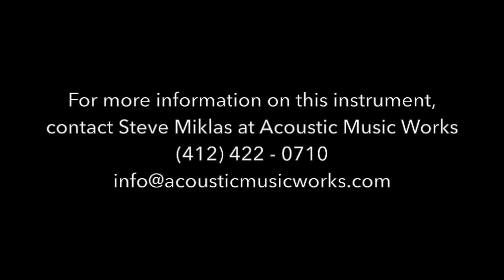Acoustic Music Works Guitar Demo - Goodall TMdR 000, 12-Fret 000, Madagascar Rosewood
(USED) Here is another great example, a rosewood Goodall from the original Hawaiian shop. James Goodall and crew have built a deserved reputation for having some of the most lush, overtone-rich instruments in the entire “boutique” realm, and this guitar is no exception. All of the characteristic Goodall warmth is there, and the 12-fret construction and resulting bridge placement give it that special something, that “secret weapon” quality that gives this guitar the presence to compete with much bigger instruments.

The back and sides are beautiful Madagascar rosewood, with the kind of picture-perfect landscaping and figure that we see very rarely in new guitars these days. The top is Adirondack, but sounds anything but stiff. 1 3/4″ nut width and 2 1/4″ spacing at the saddle, ebony fingerboard, bridge and Waverly tuner buttons. Nice maple binding with traditional herringbone styling. Short (25″) scale.

These classic Goodall guitars don’t last long here, and this one is as clean as it could possibly be for a ten year old guitar. No fretwear, scratches or dings whatsoever.

ON CONSIGNMENT, NO TRADE OFFERS PLEASE!

AMW Price: $4450